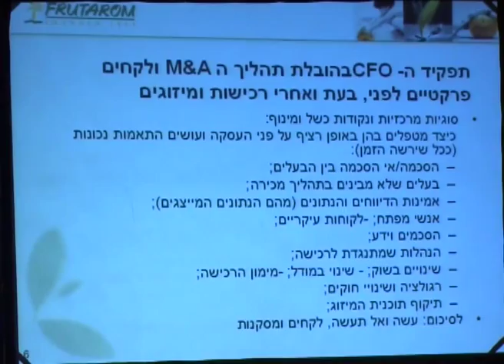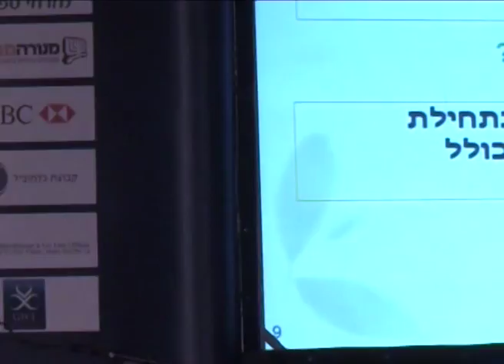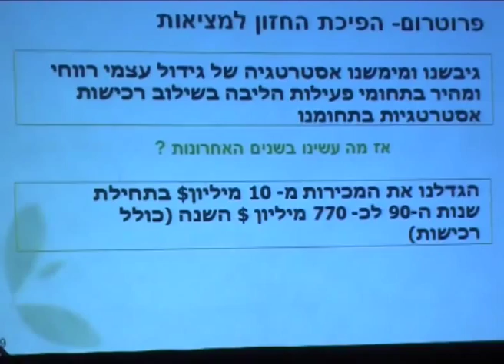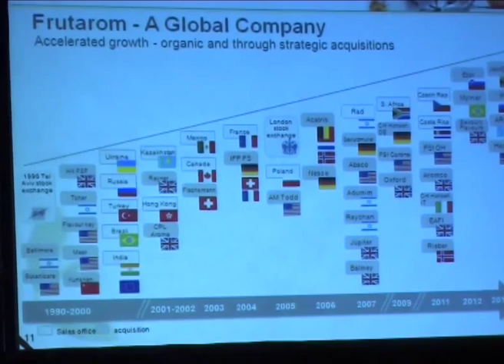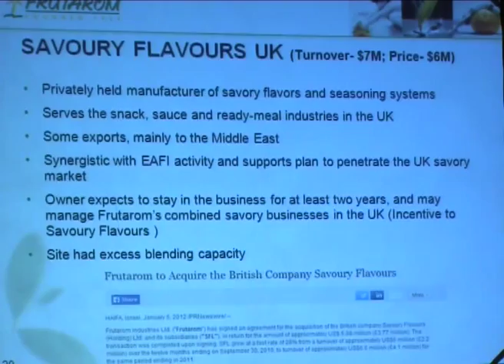אלון גרנות CFO פרוטרום - "מיזוגים ורכישות ככלי לצמיחה מהירה והשגת יעדים אסטרטגיים"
"מיזוגים ורכישות ככלי לצמיחה מהירה והשגת יעדים אסטרטגיים" אלון גרנות CFO פרוטרום בכנס אילת פורום CFO